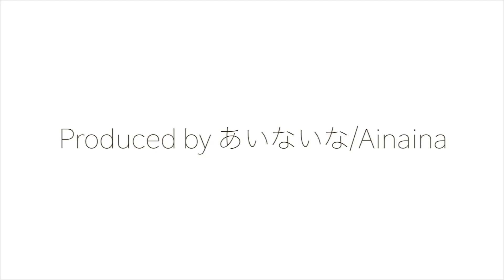【倍速 前面展望】小田急5000形 快速急行 藤沢～新宿【Japanese Train driver’s Cabview Time lapse】